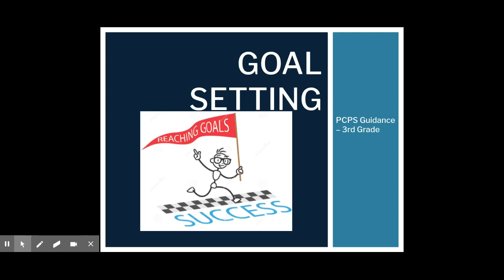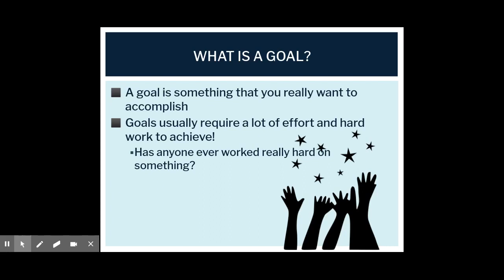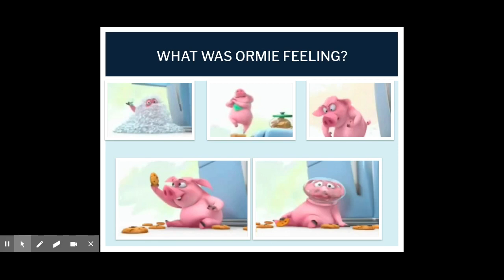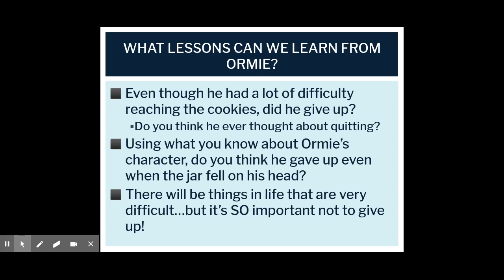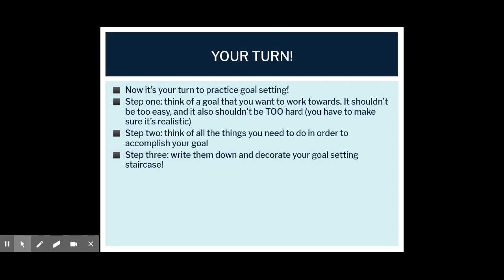Goal Setting Lecture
3rd grade virtual guidance lesson on goal setting. Used in combination with the Ormie the Pig video on my channel.